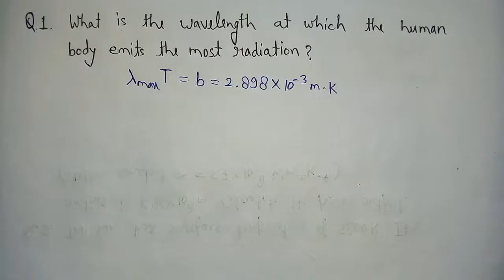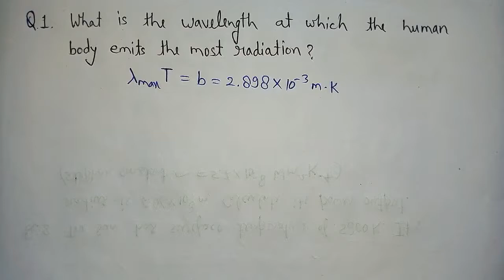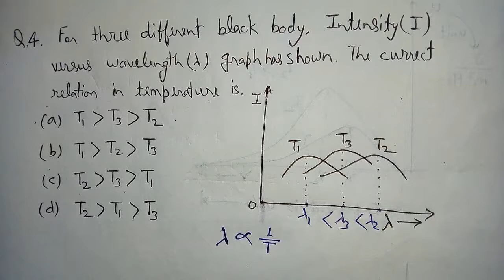14. Stephan's law | Wien's displacement law based question.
This video contains Stephan's law and Wien's displacement law based badic and important questions with solution.

Regard,
Rahul Patel
M.Sc IITD
Dec 2019 NET- JRF
(AIR-207)